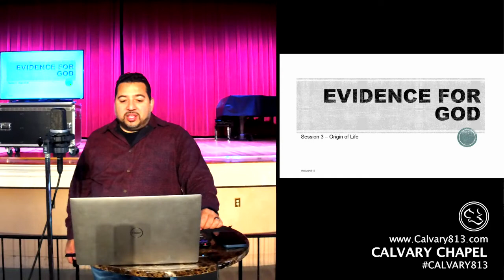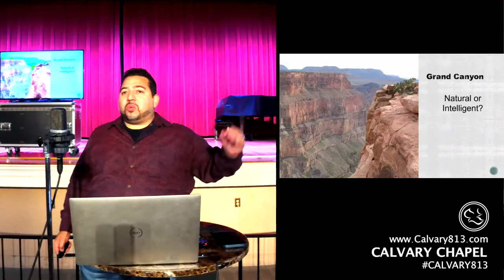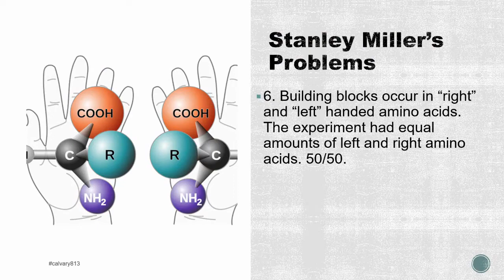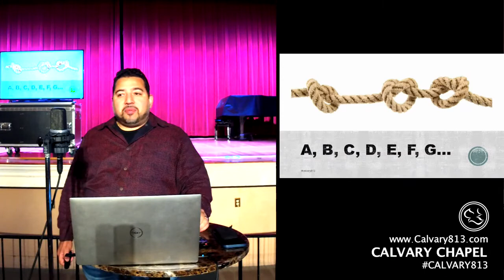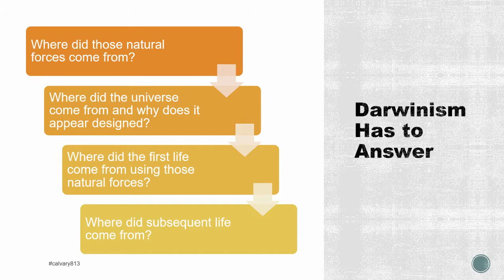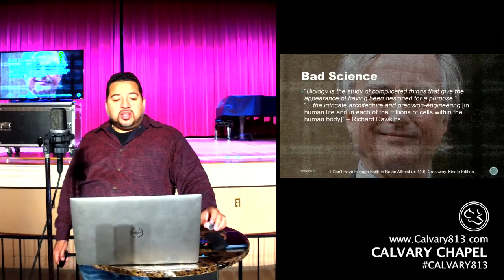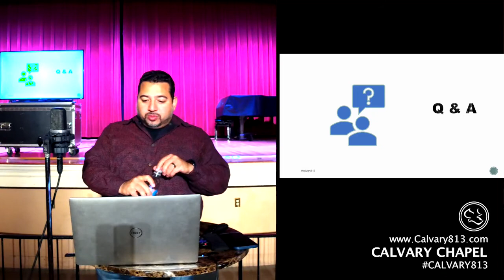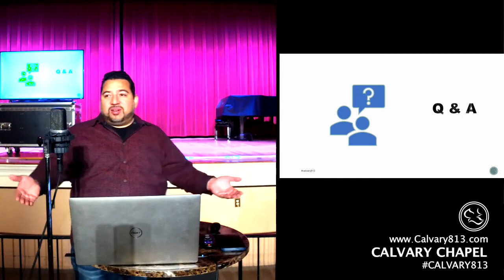What is the Evidence for the Origin of Life? - Session 3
In this video, we go over the science that covers the origin of life and some design of life and why we think it required an intelligent mind.